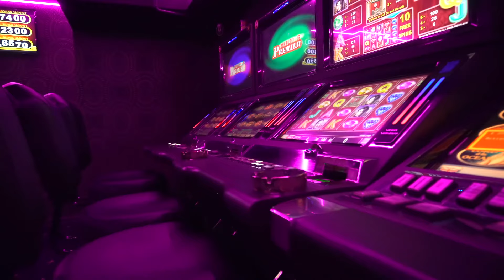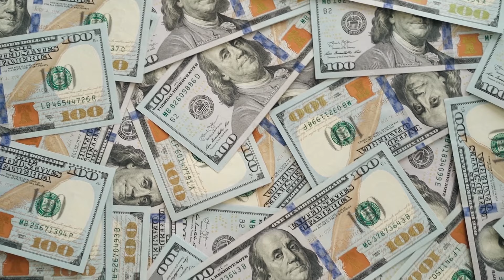APOSTAR no MINES - Cuidado para não PERDER DINHEIRO!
O "Mines" é uma prática de apostas que tem se popularizado, especialmente entre os fãs de jogos eletrônicos. Baseado no jogo clássico Campo Minado, onde o jogador deve evitar bombas escondidas em um campo, o "mines" utiliza essa mecânica para apostas e entretenimento, mas traz consigo uma série de perigos e preocupações significativas.

Primeiramente, a natureza viciante do jogo pode levar a comportamentos compulsivos de jogo. A busca pela vitória, aliada à adrenalina de arriscar e ganhar, pode se tornar um ciclo difícil de quebrar, levando a problemas sérios de vício em jogos de azar. Essa dependência pode ter impactos devastadores na vida pessoal, social e financeira dos jogadores.

Além disso, o "mines" muitas vezes atrai um público jovem e vulnerável, que pode não ter maturidade suficiente para lidar com as consequências do jogo. A facilidade de acesso por meio de plataformas online e a falta de regulamentação adequada tornam esses indivíduos ainda mais propensos a serem explorados e a desenvolverem hábitos prejudiciais de apostas.

Outra preocupação é a falta de transparência e regulamentação nesse tipo de jogo. A ausência de supervisão pode abrir espaço para manipulação de resultados, fraudes e práticas desonestas por parte dos responsáveis pelas plataformas de "mines", colocando os participantes em risco de serem enganados e prejudicados.

Os impactos psicológicos também não devem ser subestimados. A perda financeira, a pressão para ganhar e a incerteza constante podem causar estresse, ansiedade e até mesmo problemas de saúde mental nos jogadores.

Portanto, é crucial que sejam tomadas medidas para regulamentar e controlar o "mines" e outras formas de apostas similares, visando proteger os indivíduos vulneráveis, prevenir o vício em jogos de azar e assegurar a transparência e integridade nesse tipo de prática. Educação sobre os riscos associados ao jogo e o estabelecimento de medidas de segurança são passos essenciais para lidar com os perigos potenciais do "mines" e proteger aqueles que podem ser afetados por ele.